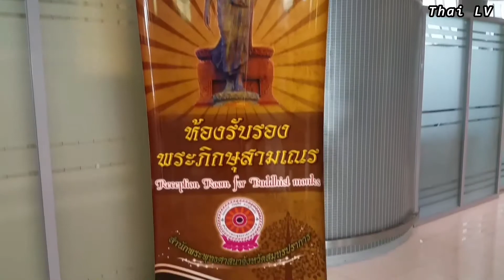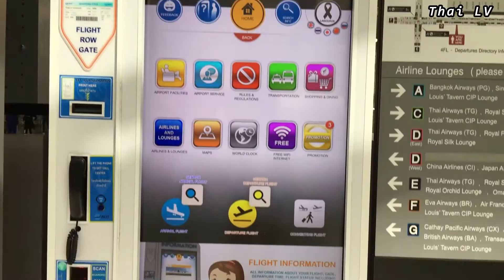Suvarnabhumi Airport (BKK) Thailand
Suvarnabhumi Airport, also known unofficially as Bangkok Airport, is one of two international airports serving Bangkok, Thailand. The other is Don Mueang International Airport. Suvarnabhumi covers an area of 3,240 hectares, making it one of the biggest international airports in Southeast Asia and a regional hub for aviation.